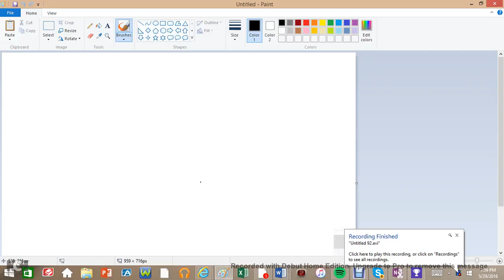NBA Playoffs 2016: Conference Finals, Game 4 Overall Highs and Highlights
Here are the overall highs and highlights for game 4 of the eastern and western conference finals. Here are the overall highs:

• Pts: Russell Westbrook, 36 (OKC)
• Reb: Bismack Biyombo, 14 (TOR)
• Ast: Russell Westbrook, 11 (OKC)
• Stl: Andre Roberson, 5 (OKC)
• Blk: Bismack Biyombo (TOR), Kevin Durant (OKC), 3
• 3 pointers: Channing Frye (CLE), Kyle Lowry (TOR), Klay Thompson (GS), Russell Westbrook (OKC), 4